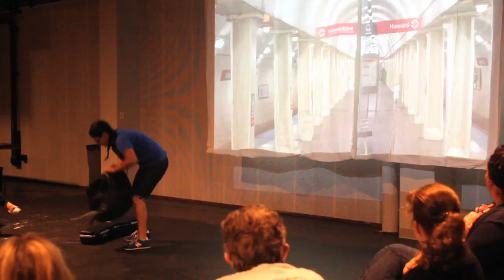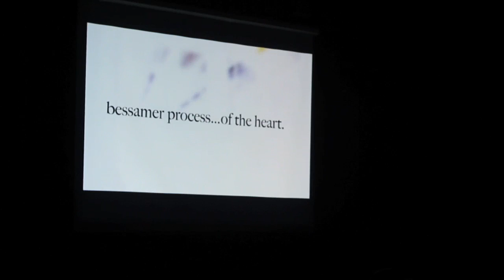"Opening Caffeine Shot" of Nelson Algren's "City on the Make" at CCAP's Summer Institute 2013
Columbia College Chicago's Center for Community Arts Partnership (CCAP) annual Summer Institute experienced and explored Algren's classic social critique poetry through a variety of media and arts disciplines. 2013's Institute headed by Lynne Pace Green and Alyssa Sorresso was performed and remixed by artists Maritza Cervantes, Eden Unlata, Cecil McDonald, Brandyn and J. Johari Palacio.

Video documentation shot by Julian Walker of Kinfolk Collective